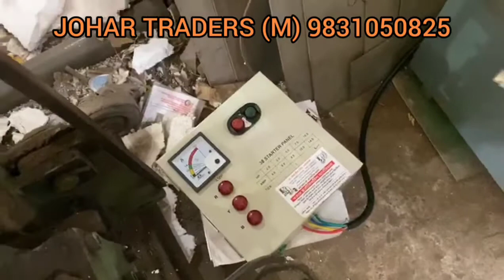MS Pulverizer Machine Double Chamber Part :2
Add: 24, Netaji Subhas Road, Ground Floor, Kolkata-700001.